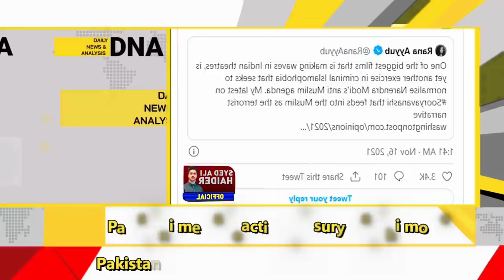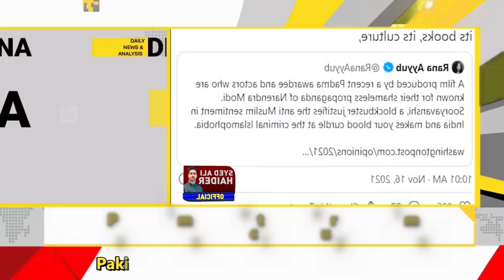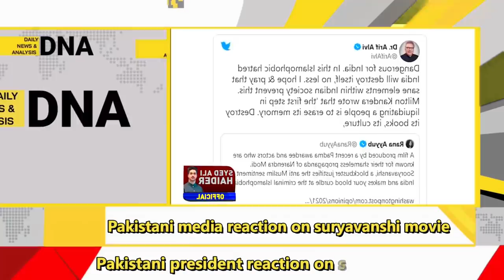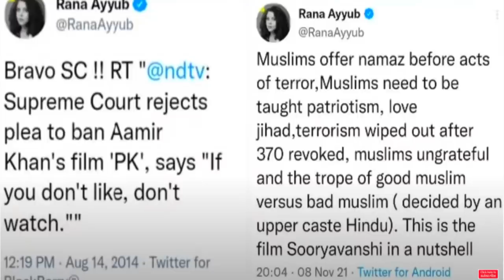Pakistani President Angry reaction on sooryavanshi movie | Pakistan Media crying on Sooryavanshi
Pakistani President Angry reaction on sooryavanshi movie | Pakistan Media crying  on Sooryavanshi | pak media on india latest | pakistani media latest